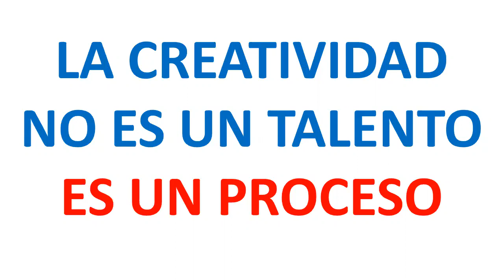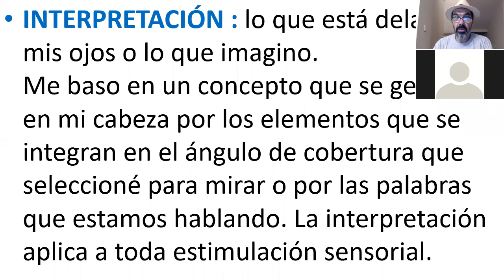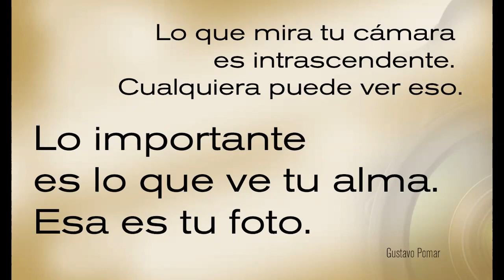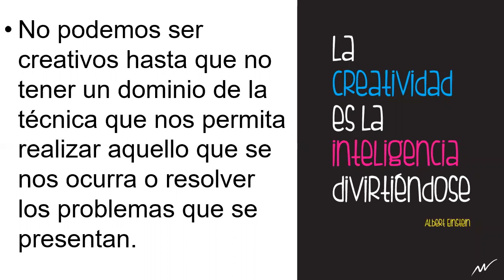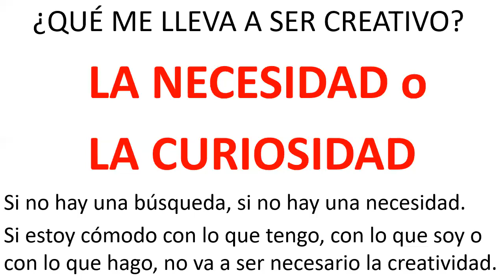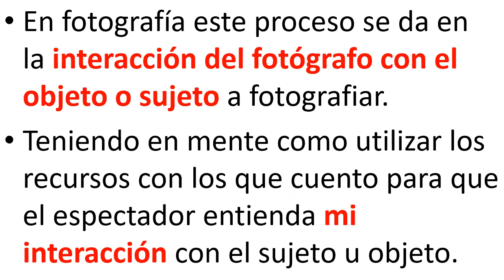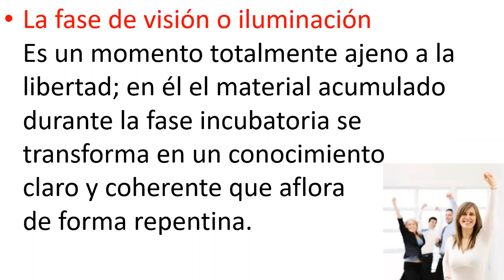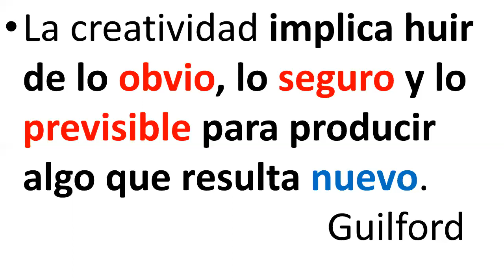La creatividad no es el único recurso, pero es el mejor,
¿qué entendemos por creatividad? ¿Hacer fotos raras es ser creativo?¿Puedo ser un fotógrafo creativo sin saber mucho de fotografía?
Live realizado con los integrantes de FPCM (Fotógrafos profesionales de la ciudad de México).